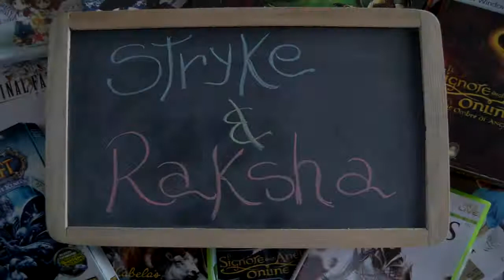NCAA 11 - Road to Glory - Tommaso Gollini - S01E04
ATTENZIONE AUDIO BASSO
Season Finale. Tommaso is going to State. Stadio dei Dallas Cowboys, sulla linea di scrimmage il giovane Gollini allinea la sua squadra, giovani uomini o adolescenti cresciuti troppo in fretta? Quarantotto minuti di football, per una comunità intera, la terra promessa e solo qualche yarda più in là.